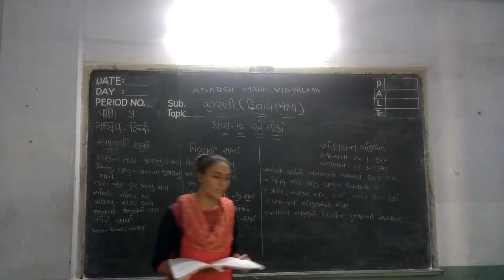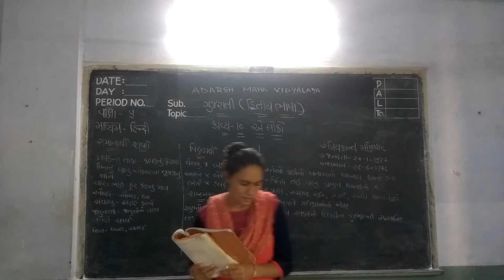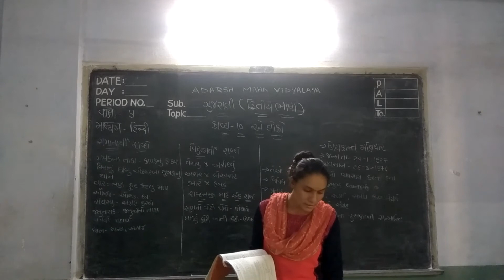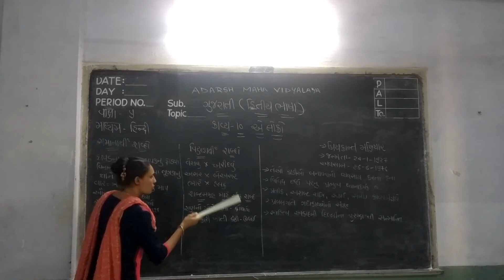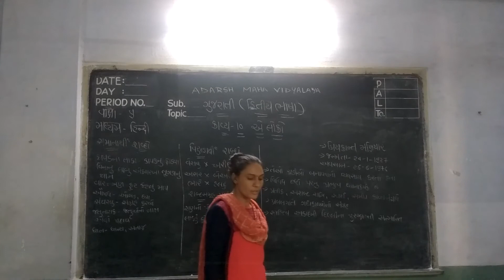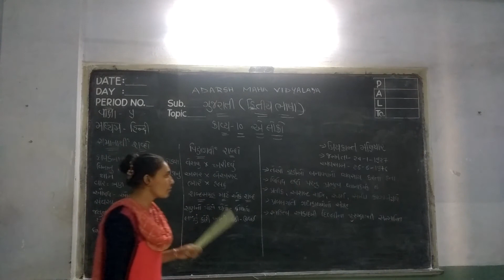9th ગુજરાતી કાવ્ય - 10 એ લોકો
કાવ્ય - 10 એ લોકો